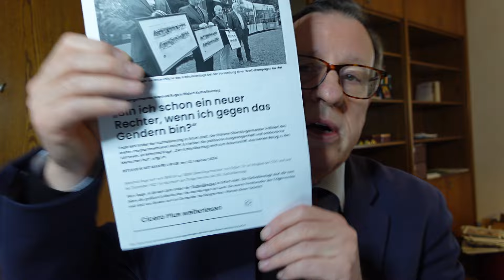Katholische Identitätsverweigerung als Programm - Bekenntnis zur Linksgrünen Weltanschauung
NICHT VERGESSEN: Namen, Anschrift und Anzahl.

Die Bestellungen gehen an das Herz Jesu Apostolat.